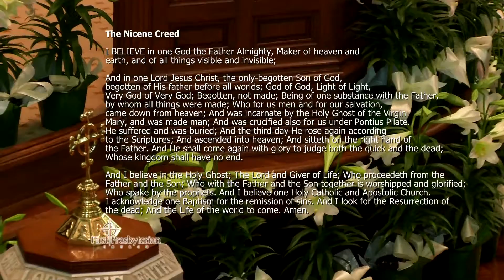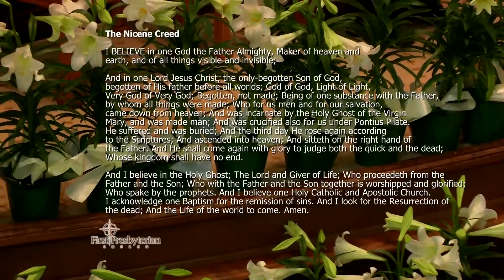First Presbyterian Church - March 27th, 2016 - Easter - "Where is the Stone?" (Complete)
Easter 2016 (11AM service)
Speaker: Rev. Dr. Joel L. Alvis, Jr.. Isaiah 65:17-25, John 20:1-18.